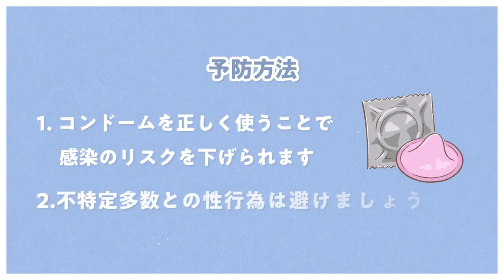あなたは本当に大丈夫？ 梅毒は誰にでも忍び寄る身近な病です（60秒ver.）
横浜市ではHIV・梅毒検査を無料匿名で行っています。
全国と同様に横浜市でも梅毒患者が急増しています。お腹の赤ちゃんにも影響することもある身近な病気です。
どんな病気か、思いあたる症状がないかチェックしてみてください。

横浜市　医療局　健康安全課